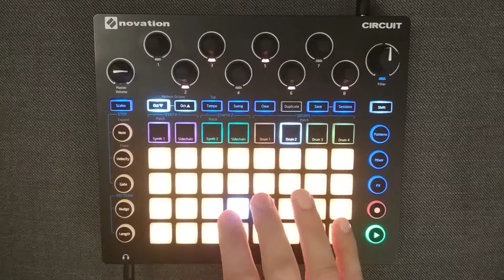Crazy tune with the circuitpack